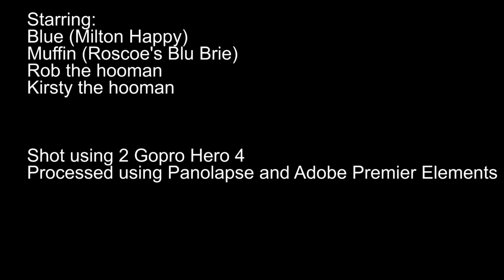Eat Sleep Walk Repeat v2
Film about a typical day in the life of two Greyhounds